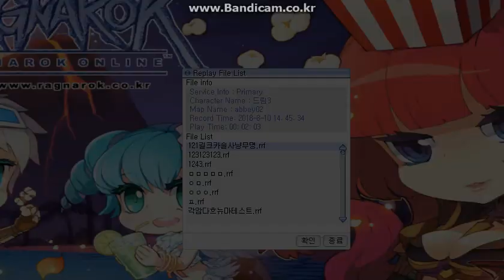도고 히멜메즈